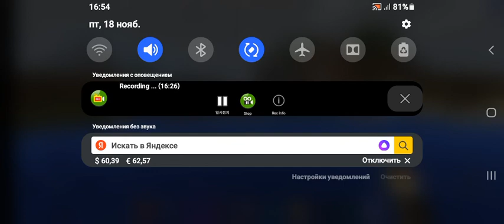Craftsman NEW UPDATE Episode 95 Gameplay walkthrough Android ios HD